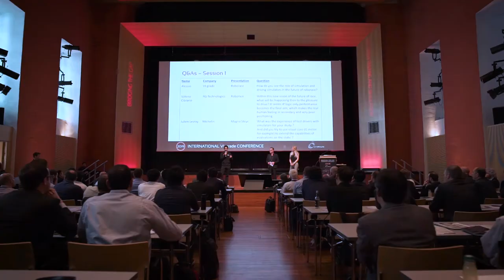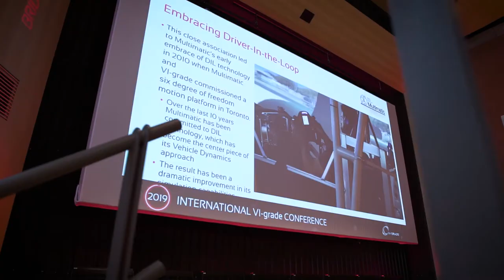VI-grade International Conference 2019 Trailer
Summary of the 2019 VI-grade International Conference in Hanau, Germany.